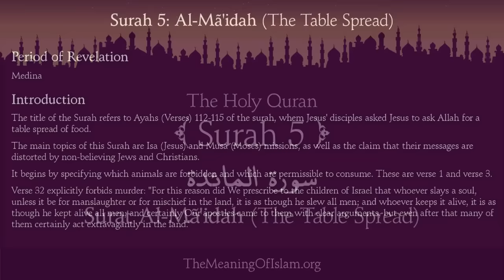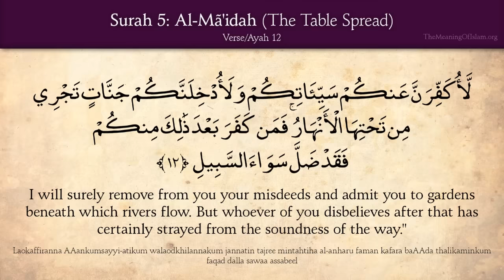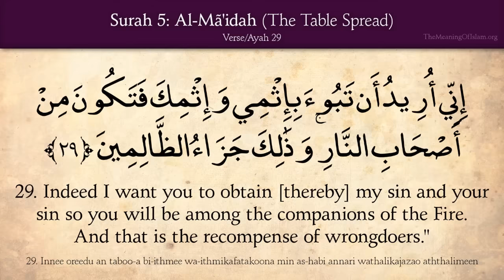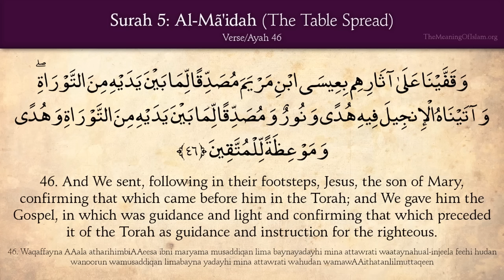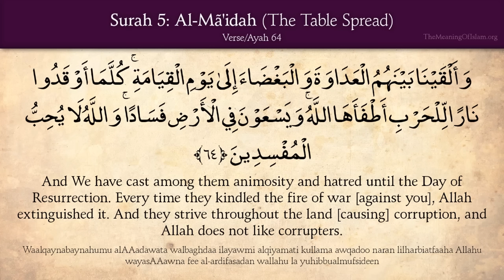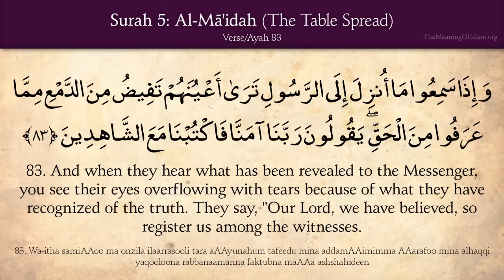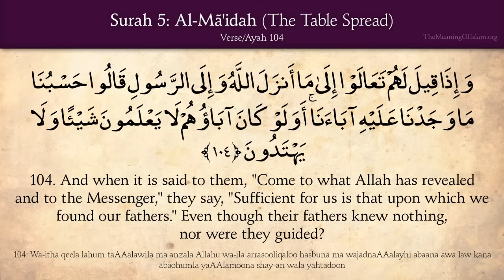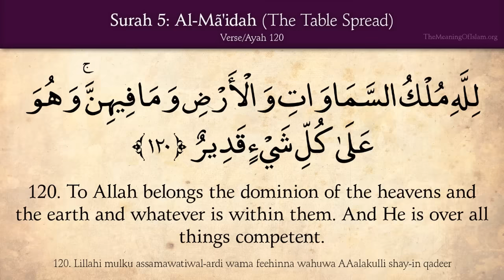Quran: 5. Surat Al-Mai'dah (The Table Spread): Arabic and English translation HD